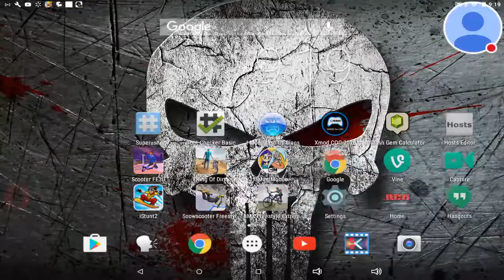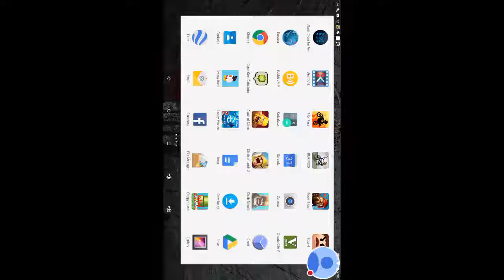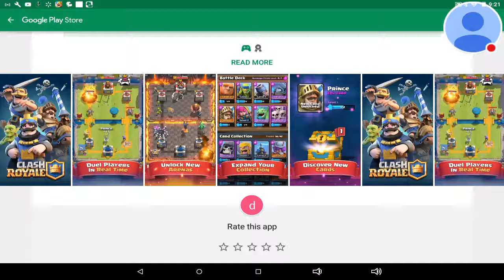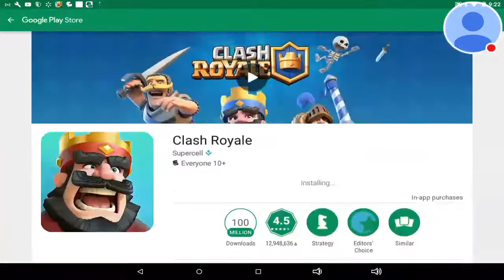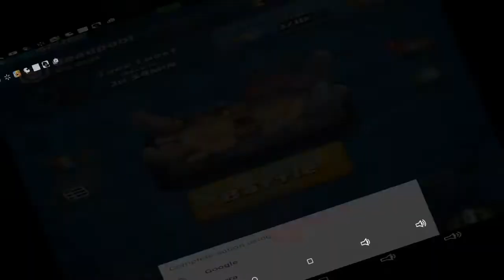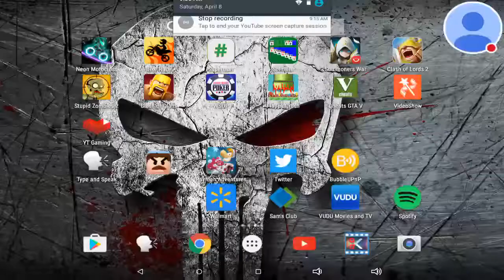My Clash of Clans Stream